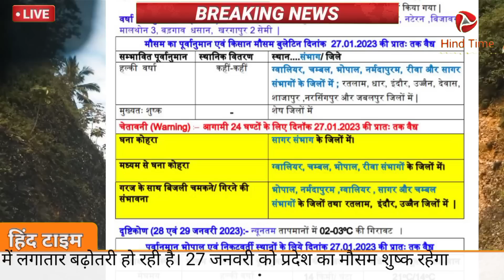मौसम समाचार | Today Weather update news | taza khabar | Mausam ki jaankari | Mausam samachar Rain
This channel is for weather forecast news purposes only!!